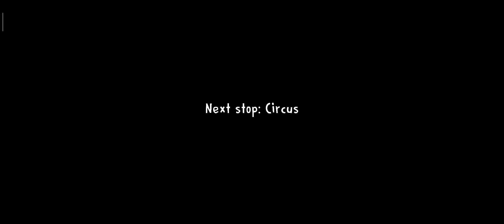OMG THERES LORE?! :O // Ice scream 2 full walkthrough (no commentary)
Second episode of ice scream

(I heard the lore is great)